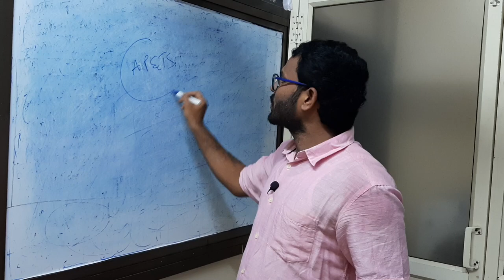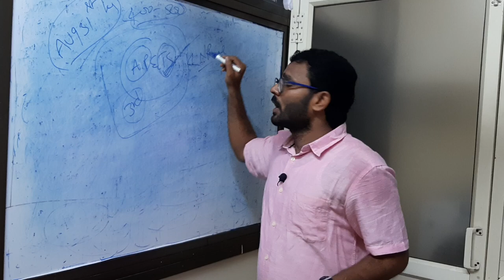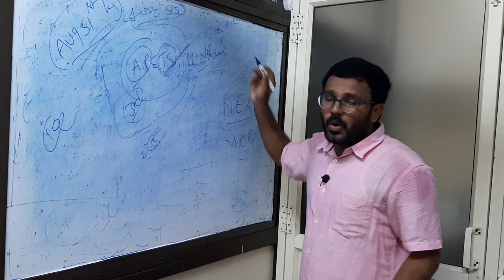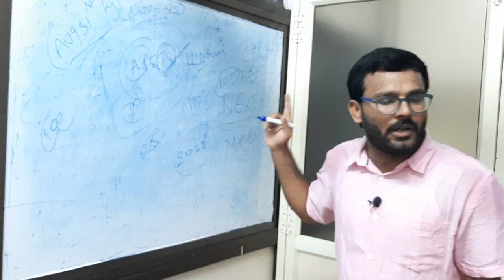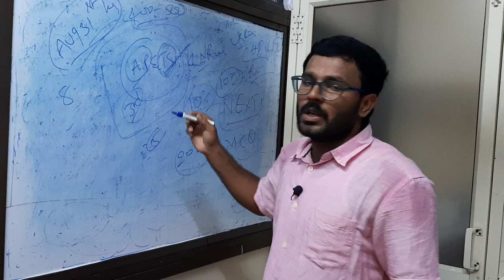Latest updates on AP & TS Counselings AND top world ranking medical universitys in CHINA &RUSSIA